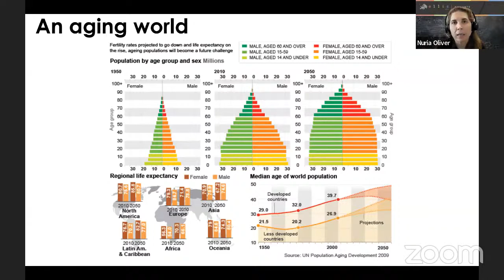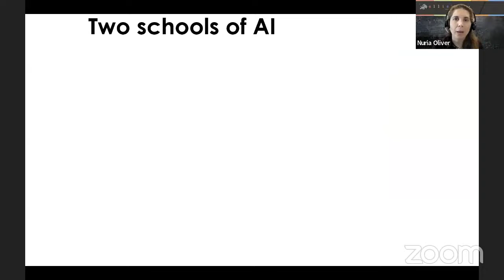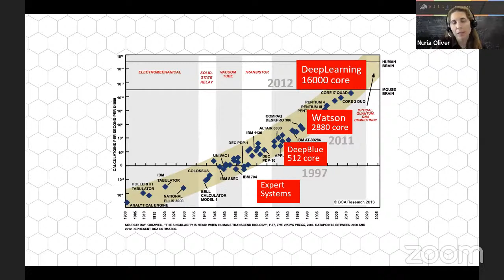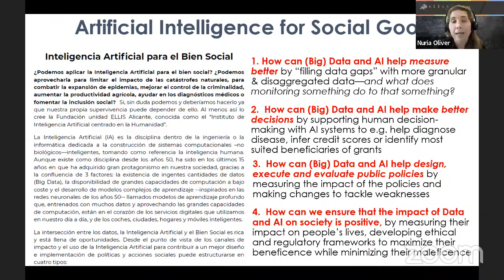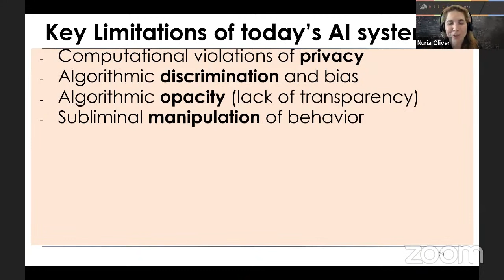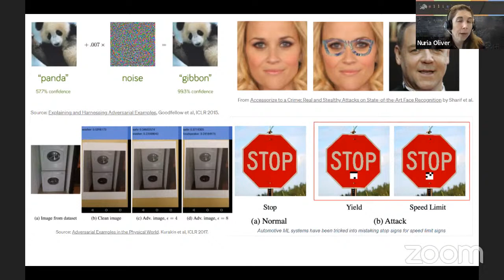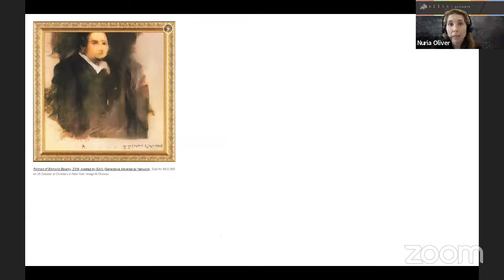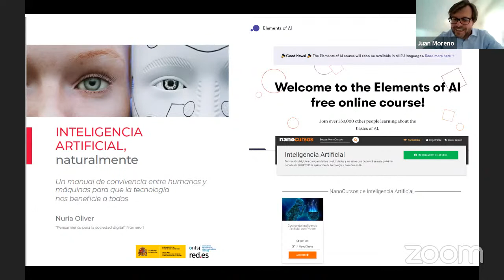FutureTalks: Inteligencia Artificial con Nuria Oliver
La inteligencia artificial está a nuestro alrededor: desde el funcionamiento de nuestro móvil hasta la investigación de nuevas vacunas, pasando por las previsiones meteorológicas o la gestión de infraestructuras claves como la red eléctrica, se ven beneficiados por esta tecnología.

¿En qué punto se encuentra el desarrollo de la inteligencia artificial? ¿Cuáles son las tendencias más prometedoras y en qué campos? ¿Cómo asegurar que tengan un impacto social positivo?

Las respuestas las podrás seguir en directo en este FutureTalks con Nuria Oliver, referente en inteligencia artificial y su potencial para mejorar la vida de las personas.